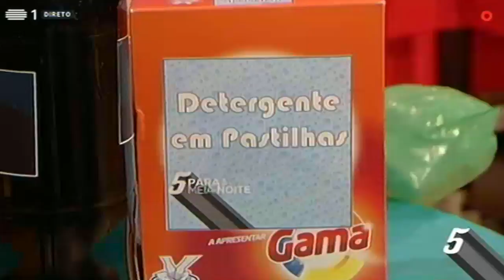Super Nanny tenta educar o Troll - 5 Para a Meia-Noite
Super Nanny, a protagonista do momento, veio ao 5 Para a Meia-Noite para tentar educar o Troll.

RTP Play!